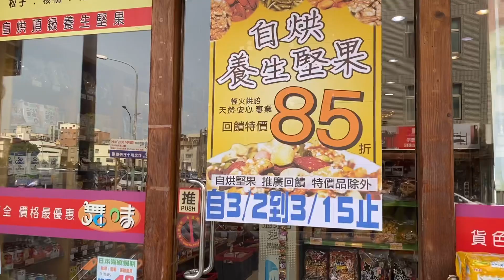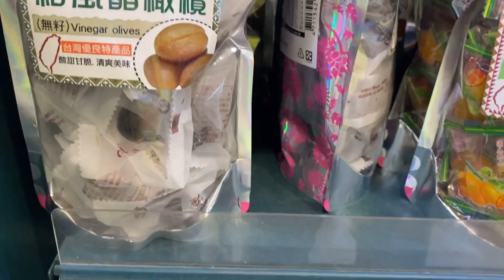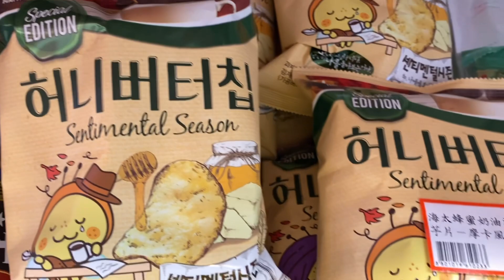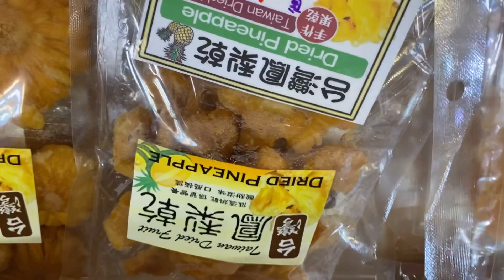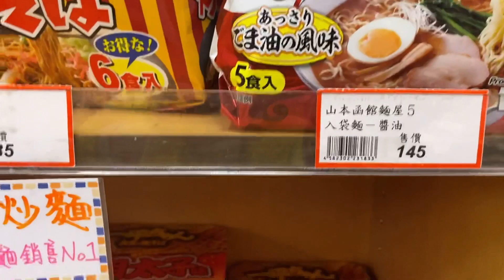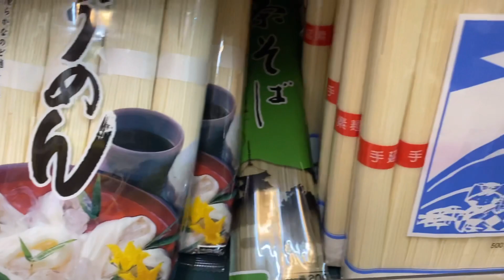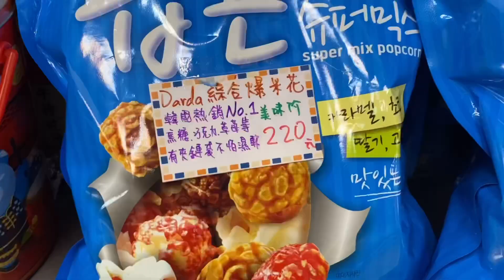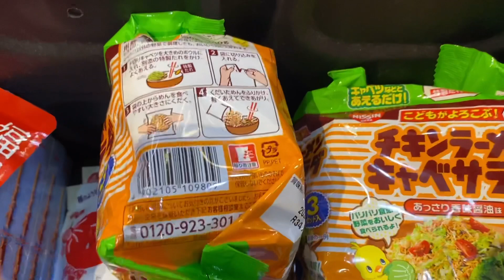零食超市/日韓必買/舞味本舖開箱#Vlog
日韓進口零食、食品、雜貨舖。

店舖：
302 新竹市新竹縣竹北市光明一路371號。